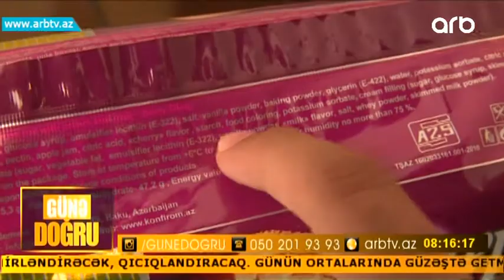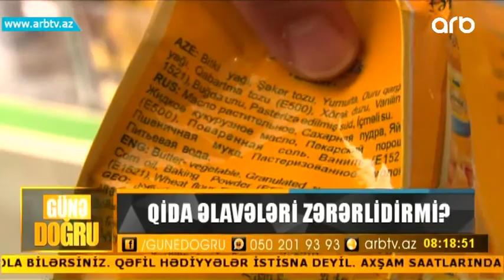Qida elaveleri zererlidirmi? (Gune dogru)